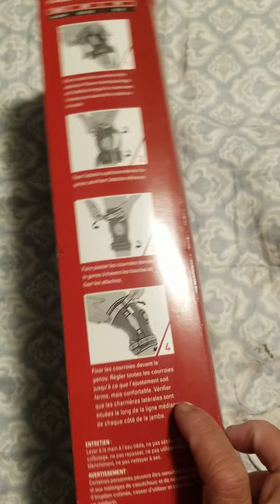TENSOR BRAND Hinged Knee Brace unboxing